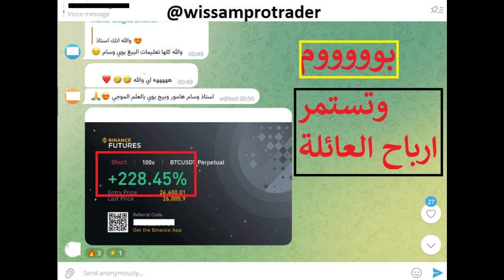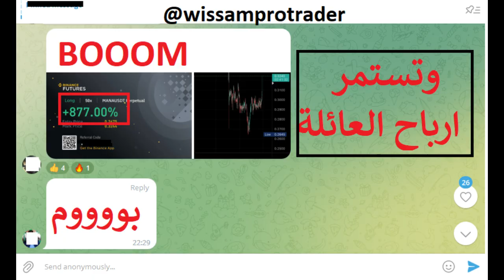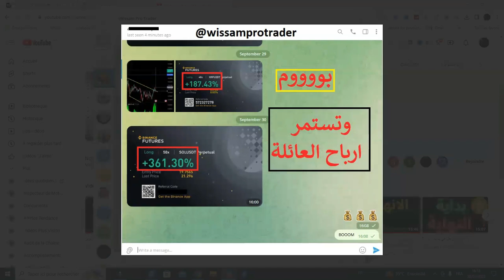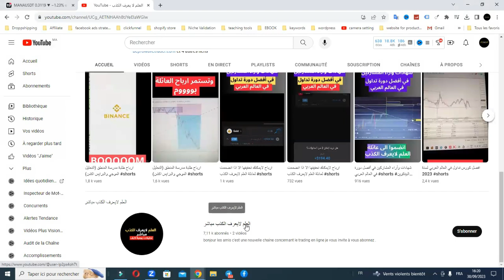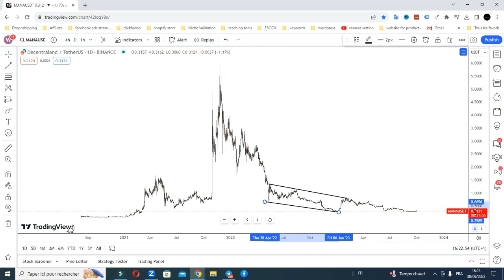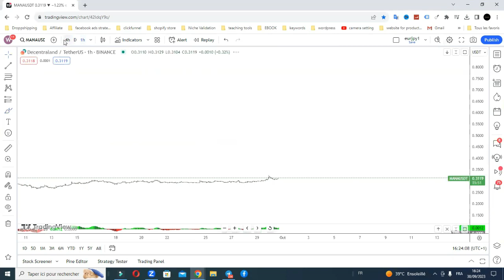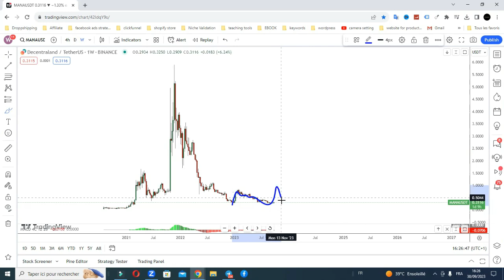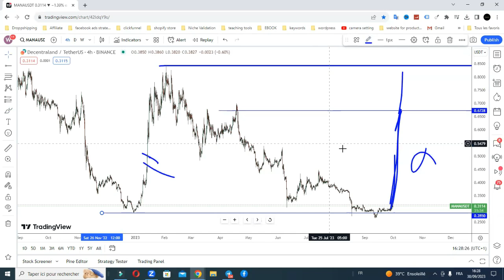عملة رقمية رخيصة ستنفجر قريبا جدا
لدعم القناة 👈 للاشتراك في الدورات التدريبية كلمني